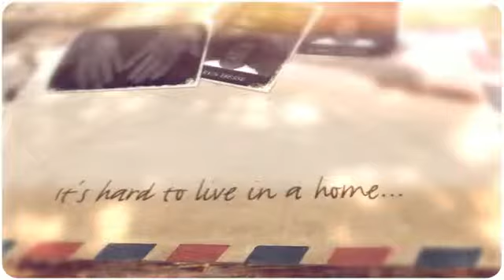Out of the Dust By: Karen Hesse